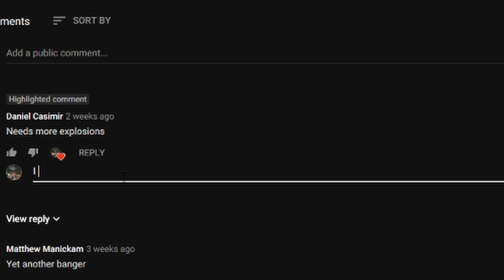How To Stay Warm In Winter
Kansas Kalamity ASMR? Maybe.  Big old fireballs? Absolutely!  Just a few clips recorded in the past day.  Sorry we haven't been able to post lately.  Look forward to more pyrotechnics and new motorcycles soon!

Music (In Order):
"Beauty In The Sorrow" - Trivium
"Alone In A Room" - Asking Alexandria
"White Lies" - Dream State